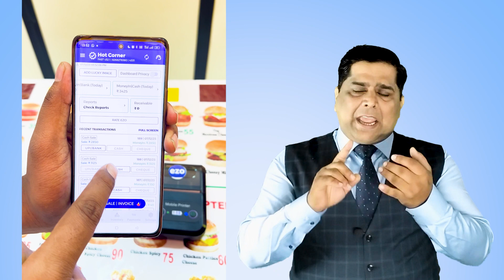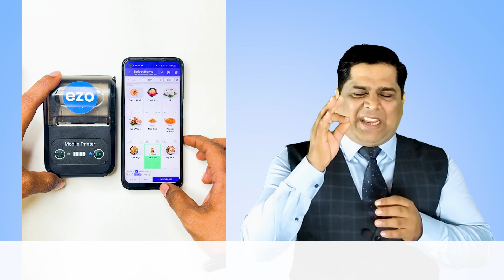ezo billing machine | india's best billing machine software for restaurant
ezo billing machine india's best billing machine software for restaurant & retail stores. ezo billing machine is affordable and easy to use. watch this video to know more about ezo billing machine.

your query

how to do inventory
how to calculate food cost
how to make p&l
how to do sumsheet